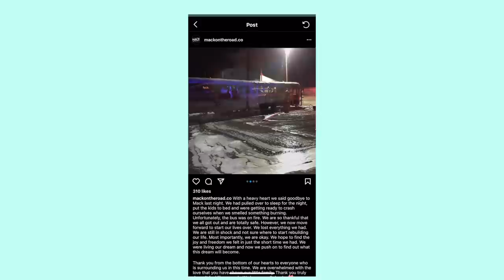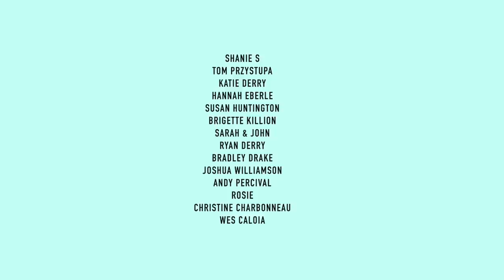2 PEOPLE + CAT LIVING IN A BUS | Bus Life in Florida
We could definitely get used to bus life in Florida in our converted school bus tiny home :)

➤ HELP THE BUSSES THAT BURNED DOWN HERE!